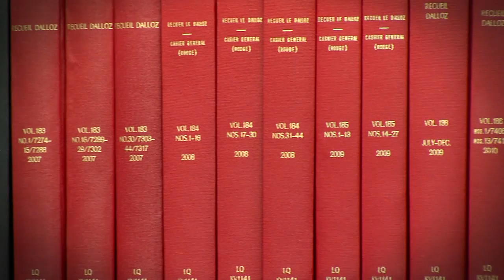Master of Human Rights Law & Policy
Dr Chris Michaelsen, Director of the Human Rights and Social Justice programs, describes the popular Master of Human Rights Law & Policy degree open to both lawyers and non-law graduates.